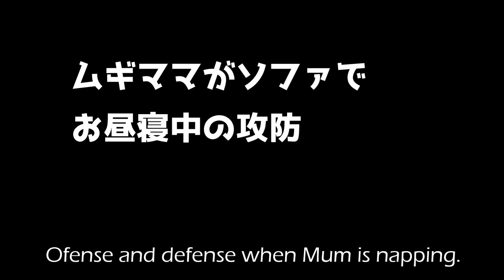💛毛布の下で行われるチワワ犬とパパの激しい攻防戦💛 Offense and defense between chihuahua dog and dad.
ムギママがお昼寝中、パパとの激しい攻防戦がひそかに行われていました。その様子をご覧ください。
メンバーシップ始めてみました🐶　プライベート写真の定期的なアップや、チャット・コメント時のオリジナルバッジ等の特典あり。応援して頂ける方は是非ご登録下さい🐶（解約はいつでも可）
2019年9月、ゴミ袋に入れられて捨てられていた、ガリガリに痩せた捨てチワワを保護し、愛情をかけて大切に飼い始めました。
本チャンネルでは、癒しや笑いをお届けしています。
おもしろ動画、癒され動画、シリアスな動画、色々と配信中ですので、

★Instagram★（カッコいい写真、クールな写真をアップしてるモフ）

ゴミ袋に入れられて捨てられていた、ガリガリに痩せた捨てチワワを保護し、愛情をかけて大切に飼っています。
I rescued the stray chihuahua dog in September, 2019. His name is MUGI. He was very skinny at the time but he gets fat gradually.

・推定誕生年（Assumed birthday）2017年生まれ
・性別（Gender）：オス（Male）